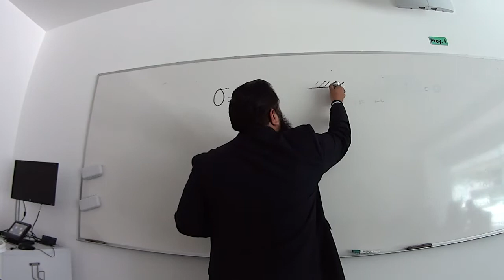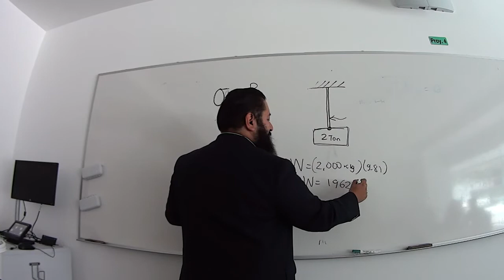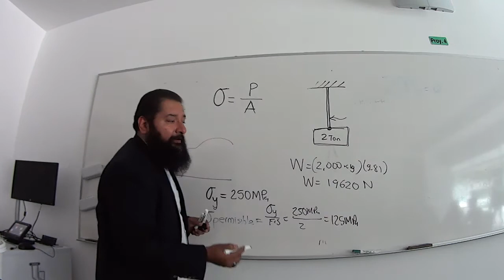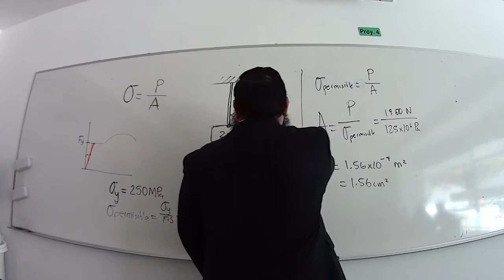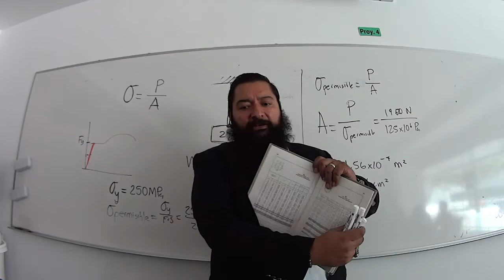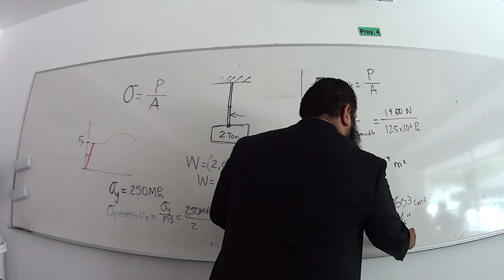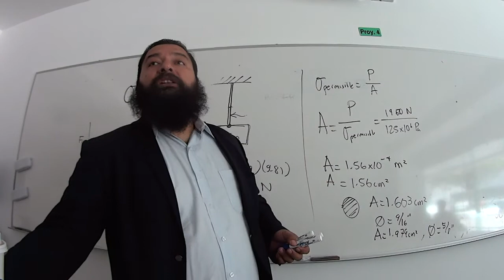Mec1: carga axial, diseño de cables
De manera sencilla y aplicando los conceptos del primer curso de Mecánica de Estructuras, diseñamos el diámetro de un cable para soportar una masa de 2 Ton. De la serie unplugged del DrX.